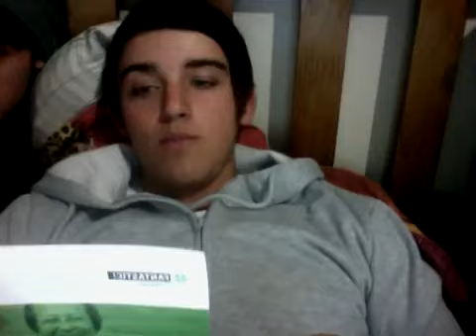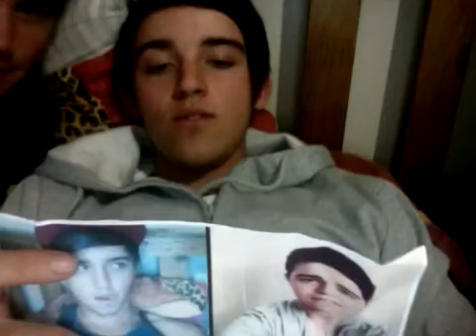Beau reading fan mail with his cousin number 5